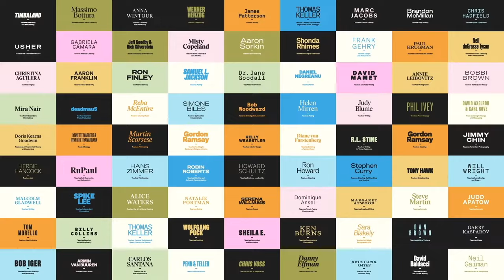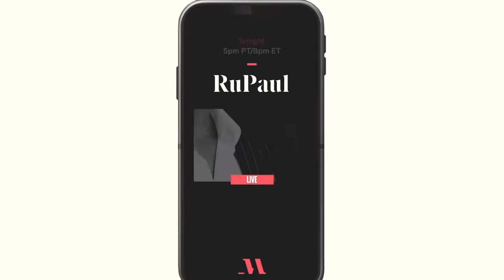Gordan Ramsay MasterClass Review 2024✅ (Restaurant Recipes at Home)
In this video we are going to do Gordan Ramsay Masterclass Review. This is very detailed review about Masterclass Gordan Ramsay Restaurant Recipes at Home and you will learn why you should buy this Gordan Ramsay Masterclass.

It’s more than dinner—it’s a dining experience. Gordon Ramsay returns with a second cooking MasterClass to teach you how to prep, plate, and pair recipes that wow guests. With 13 restaurant-inspired dishes designed for home cooking, you’ll learn how to build elevated courses from appetizer to dessert using everyday ingredients.

0:00 Introduction
1:15 About the Instructor
3:28 Sections of the Course
4:30 Kitchen layout
5:05 Knife skills
6:45 Slicing and Selection of Veges & Herbs
7:30 Cooking Scrambled Eggs
13:15 Pros of this course
13:35 Honest review